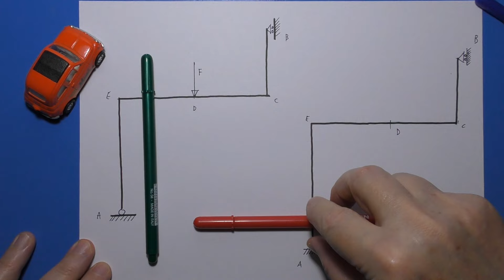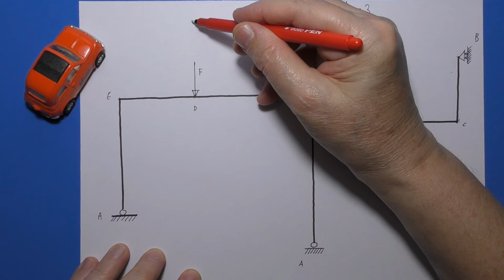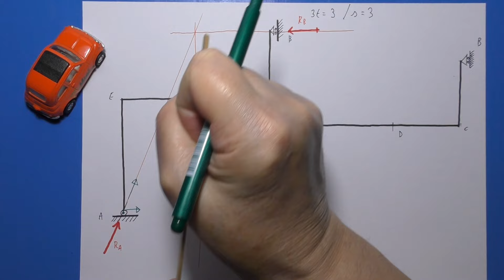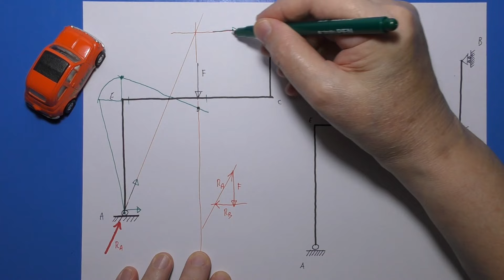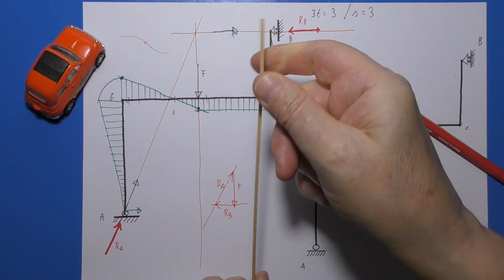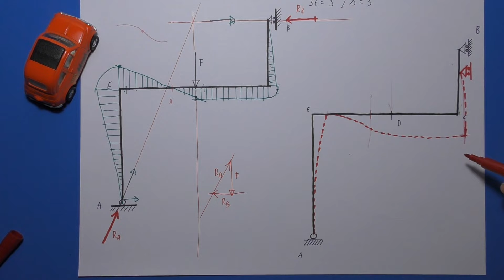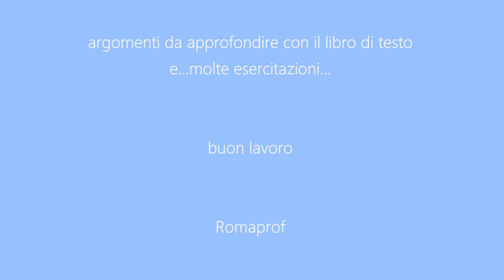DEFORMATA TELAIO ISOSTATICO "A ZETA". FORZA SU TRAVERSO. Es n° 6 - METODO QUALITATIVO - (1190)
Disegno della deformata di un telaio isostatico "a zeta" vincolato all'esterno con cerniera e carrello, caricato con forza verticale sul traverso.
Es n° 6.
Metodo grafico/qualitativo.